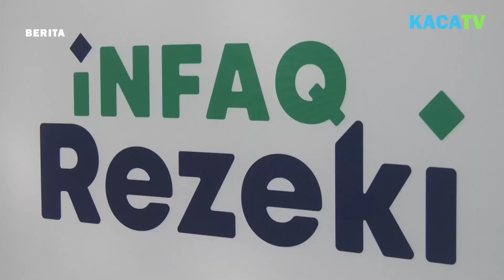iNFAQ REZEKi 2.0 Bagi Membantu Meringankan Beban Golongan Yang Memerlukan, JPJ @ MOT Prihatin Rakyat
Menjayakan acara JPJ Malaysia telah menjalinkan kolaborasi rapat bersama PPIM, dan PATRIOT bagi melaksanakan inisiatif agihan bantuan sumbangan Infaq Rezeki kepada golongan yang terkesan ekoran daripada pelaksanaan Perintah Kawalan Pergerakan (PKP) oleh pihak Kerajaan.

 15 Julai 2021 Kuala Lumpur, Melalui kolaborasi ini, JPJ turut sama menyumbangkan tenaga dalam usaha membantu mengurangkan beban kewangan dan inisiatif ini sekaligus dapat dilihat sebagai satu usaha bagi membantu golongan yang terkesan akibat impak pandemik Covid-19.
Malah, gerakan tuntas yang merupakan suatu sinergi di antara pihak Kerajaan iaitu JPJ,PPIM serta PATRIOT ini juga merupakan suatu manifestasi jelas mengenai keprihatinan pihak Kerajaan kepada mereka-mereka yang benar-benar memerlukan.
Harapan JPJ ialah melalui kerjasama ini,JPJ bukan hanya dilihat sebagai agensi yang memfokuskan kepada aktiviti penguatkuasaan undang-undang semata-mata namun juga cakna terhadap situasi pandemik Covid-19 yang sedang melanda ketika ini.